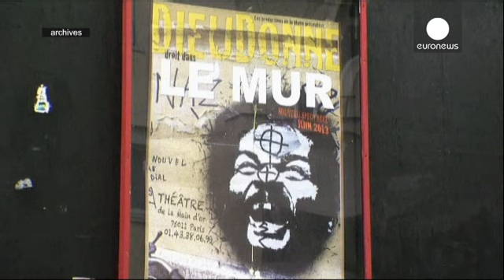"دیودونه" به اتهام حمایت و تمجید از تروریسم بازداشت شد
دیودونه طنزپرداز فرانسوی ساعت ۷ صبح روز چهارشنبه به اتهام تمجید و حمایت از تروریسم در خانه اش از سوی پلیس به طور موقت بازداشت شد.

به گفته پلیس، او که به عنوان یک طنزپرداز ضد یهود شناخته می شود، در صفحه فیس بوکش نوشته است: «من شارلی کولیبالی هستم».

دستگیری موقت او در حالی صورت می گیرد که مانوئل والس، نخست وزیر فرانسه نیز در سخنانی در پارلمان کشور با اشاره به او گفته بود: «این توهین است که ببینیم یک مجرم نفرت برانگیز شنبه شب در تئاتری در حال نمایش برنامه خود است، درحالی که سراسر کشور در سوگ اتفا…